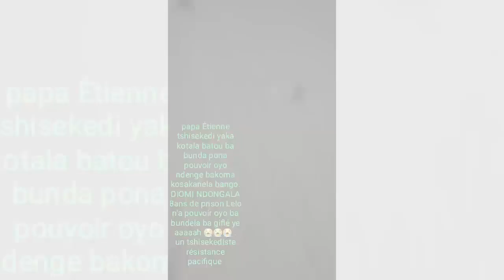dossier diomi ndongala